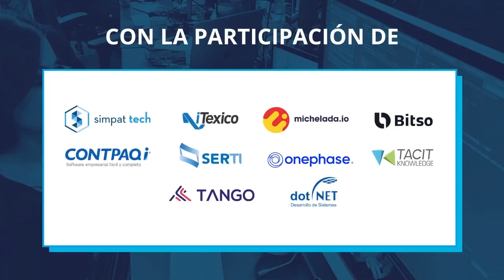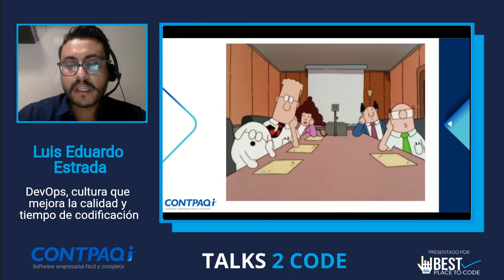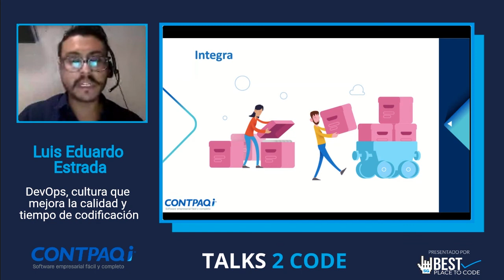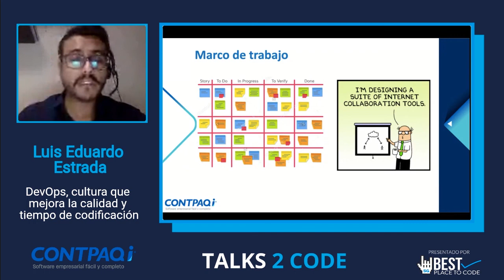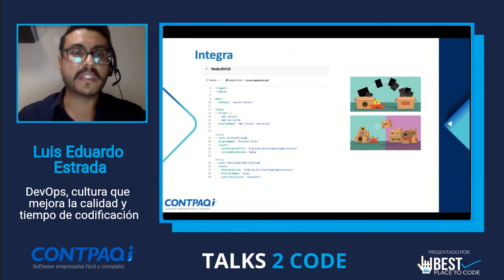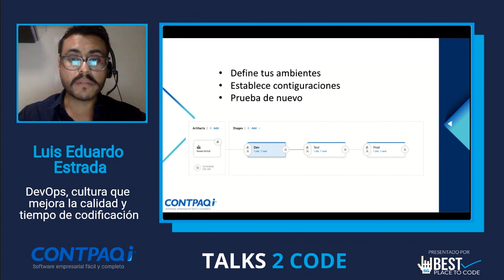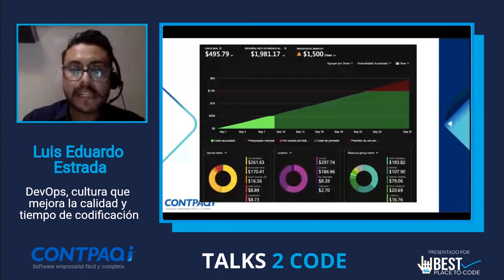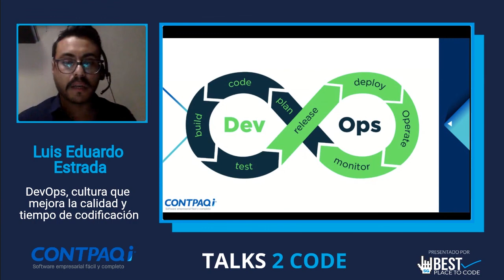talks2code 20.06 - DevOps cultura que mejora la calidad y tiempo de codificacion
El equipo de CONTPAQi nos comparte como al utilizar DevOps dentro de sus proyectos han mejorado sus practicas tanto para opreciones como para desarrollo, ademas de sumar kanmban y scrum en sus equipos.